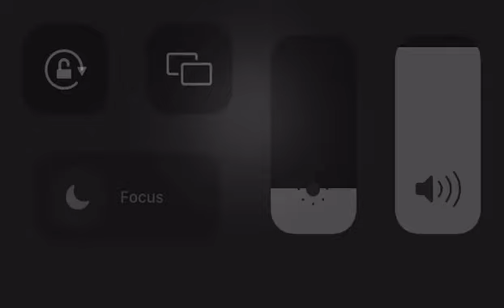Demon Spray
Label 🏷 Quest For Identity records

Publishing- Mcjala Entertainment

Artist - Nubiam Divine

Soon Available
Amazon Music
Heart  Radio
And More

Property of House oV El

Demon Spray Now Available @nuumellzs.net

Bobdservant of the Same God  Of Abraham Isaac And Jacob

Skydiving
Bentley and Bailey
Children Credit

Store Scene Credit
Mr. And Mrs. Self